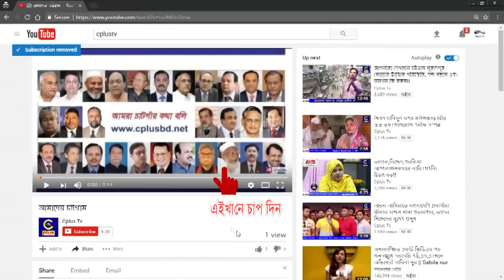ফেনীর মহিপালে ঢাকা-চট্টগ্রাম মহাসড়কে ছয় লেনের উড়াল সেতু উদ্বোধন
ফেনীর মহিপালে ঢাকা-চট্টগ্রাম মহাসড়কে আজ বৃহস্পতিবার ছয় লেনের উড়াল সেতু উদ্বোধন করলেন প্রধানমন্ত্রী শেখ হাসিনা। দুপুর সাড়ে ১২টার দিকে গণভবন থেকে ভিডিও কনফারেন্সের মাধ্যমে তিনি এই উড়াল সেতু উদ্বোধন করেন। এরপরই যানবাহন চলাচলের জন্য উড়াল সেতুটি খুলে দেওয়া হয়।
সকাল থেকে উদ্বোধনের অপেক্ষায় উড়াল সেতুর দক্ষিণ-পূর্ব প্রান্তে কয়েক হাজার মানুষ জড়ো হয়।
মহিপাল উড়াল সেতু ছয় লেনের হলেও দুপাশে দুই লেন করে সার্ভিস লেন চালু থাকবে। এতে ঢাকা-চট্টগ্রাম মহাসড়কের গুরুত্বপূর্ণ পয়েন্ট মহিপালে বস্তুত ১০ লেন সড়কই হচ্ছে।
২০১৫ সালের পয়লা এপ্রিল উড়াল সেতু প্রকল্পের কাজ শুরু হয়। ২০১৮ সালের ৩০ জুন কাজ সম্পন্ন করার কথা থাকলেও সেনাবাহিনীর তত্ত্বাবধানে ছয় মাস আগেই কাজটি সম্পন্ন হয়েছে। মূল উড়াল সেতুর দৈর্ঘ্য ৬৬০ মিটার, প্রস্থ ২৪ দশমিক ৬২ মিটার। এতে ১১টি স্প্যান ও ১৩২টি গার্ডার রয়েছে। আছে সংযোগ সড়কও।